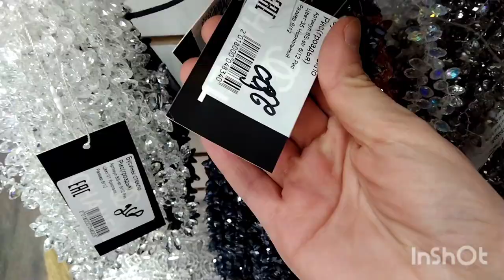боромон ай ТУРЦЫЯ ОМАДАН ОДНОТОНЫЙ МАТЕРИАЛО